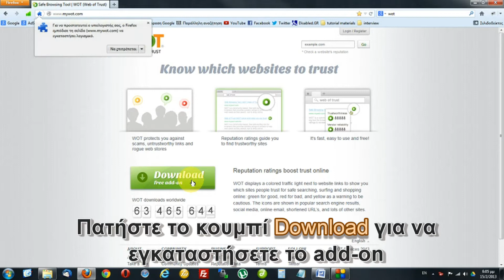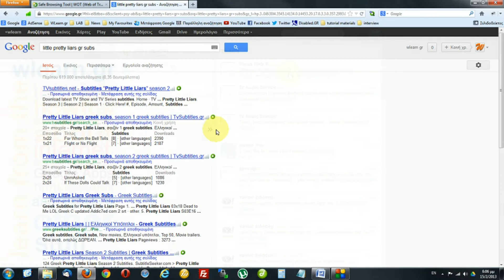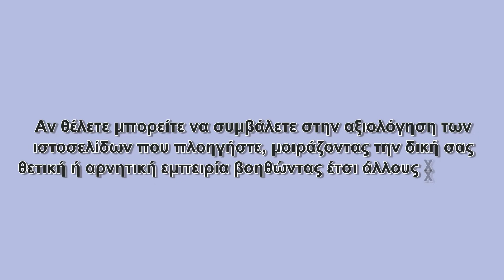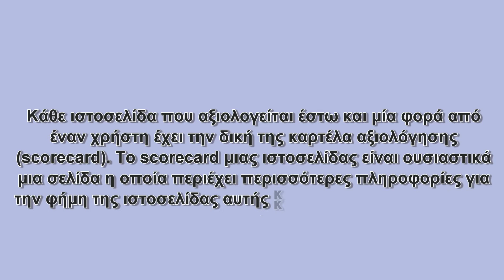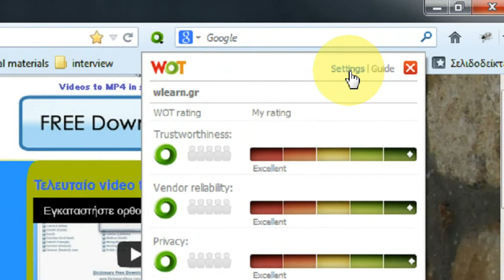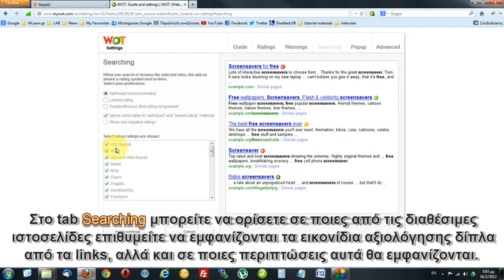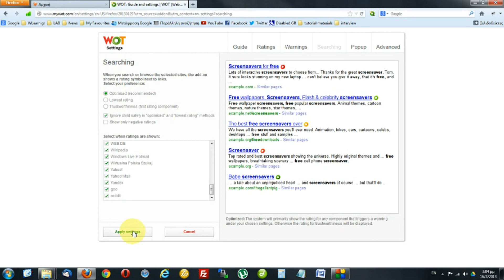Αυξήστε την προστασία σας στο Internet με το WOT add-on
Το WOT είναι ένα σύστημα αξιολόγησης ιστοσελίδων το οποίο χρησιμοποιούν εκατομμύρια χρήστες στον κόσμο οι οποίοι, εκτός από το γεγονός ότι απολαμβάνουν επιπλέον προστασία όταν σερφάρουν στο Internet,  αξιολογούν τις ιστοσελίδες που επισκέπτονται κατά την καθημερινή τους πλοήγηση ως αξιόπιστες, λιγότερο αξιόπιστες ή καθόλου αξιόπιστες. Με την εγκατάσταση και χρήση του WOT στον browser σας, όχι μόνο θα βλέπετε την αξιολόγηση ενός link πριν το ανοίξετε, αλλά επιπλέον θα μπορείτε να κάνετε την δική σας θετική ή αρνητική αξιολόγηση για μια ιστοσελίδα που επισκεφτήκατε, συμμετέχοντας έτσι στην διαμόρφωση του επιπέδου της αξιοπιστίας της ιστοσελίδας αυτής.